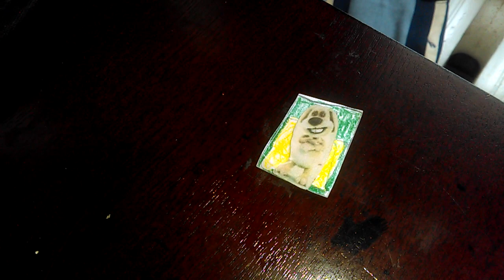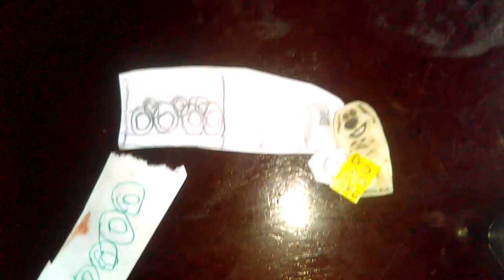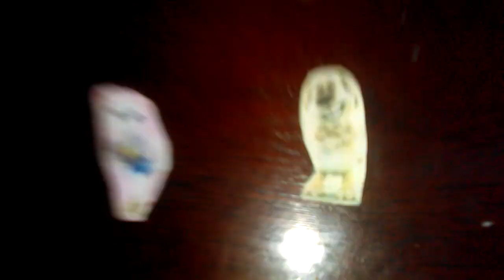Talking Ben Breaks The Dishes/Grounded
Requested by: Brian Brian